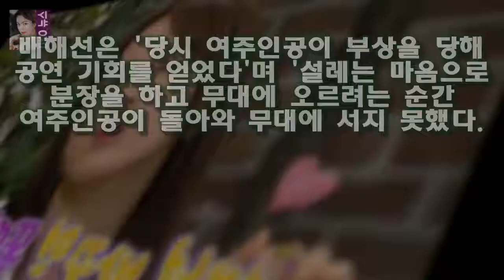[★밤TView]해투3 이수경X김세정 여신들의 솔직한 수다 한판- 스타뉴스 25일 오후 방송된 KBS 2TV 해피투게더3에서는 해투동-여신과 함께 특집으로 배해선 이수경 한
사진=KBS 2TV 해피투게더3 방송화면 캡처 해피투게더3에서 여신들의 수다가 공개됐다
25일 오후 방송된 KBS 2TV 해피투게더3에서는 해투동-여신과 함께 특집으로 배해선 이수경 한보름 김세정(구구단)이 게스트로 출연했다
이날 이수경은 다이어트 비법을 공개했다
이수경은 사실 학창시절에 68kg까지 나갔었다며 그런데도 살이 쪘다는 생각을 하지 않았다고 밝혔다
이수경은 친구들이 귀엽다고만 해서 그런 줄 알았지 문제의식을 느끼지 못했다고 말했다

배우 이수민/사진제공=CJ E&M 이제 어엿한 막돼먹은 영애씨의 식구가 됐다 막영애16 이수민 걸크러쉬 매력 여성 팬 체감(인터뷰①)- 스타뉴스 :
[Oh!쎈 톡] 일뜨청 측 김유정 원작 캐릭터와 싱크로율 100%..잘하더라  이 드라마는 청결보다 생존이 먼저인 열정 만렙 취준생 길오솔과 청결이 목숨보다 중요한 꽃미남 청:
앞으로 하하랜드2를 이끌어 갈 두 MC 송은이와 노홍철의 소감을 들어봤다 [공식입장] 대세 송은이 하하랜드2 MC 확정...노홍철과 호흡 :
안창환 해롱이 결말 충격..감빵의 강한 메시지(인터뷰②)- 스타뉴스  또 다른 1인자를 찾아서 나서지 않았을까 싶어요:
화성인 바이러스 230회에 인조인간녀가 등장했습니다 화성인 인조인간녀 고충과 G컵 발레리나의 고민 :
라디오스타 크리스탈과 설리를 대하는 데프콘과 김경민의 아쉬운점  ( 이어지는 내용 ) ( 김경민에 대한 분석은 아래에서 총체적으로 정리하겠습니다 .) 데프콘이 김구라의 흑역사:
조덕제 뒤집힌 성추행 소견?... 누리꾼 CCTV도 아닌데 조덕제 억울할 듯  아직까지 누리꾼들은 대체적으로 조덕제를 옹호하는 반응이다:
서태지와 비밀결혼식을 올린 이은성은 행복할까?  가수 서태지가 이은성과 이미 비밀 결혼식을 올린 것으로 알려졌습니다 :
어서와 한국은 영국 3인방 휴게소 음식에 만족...이런 아침 식사는 처음  MBN스타 신미래 기자] 어서와 한국은 처음이지? 영국 3인방이 휴게소 음식에 만족했다: